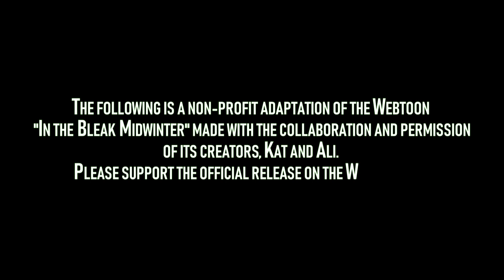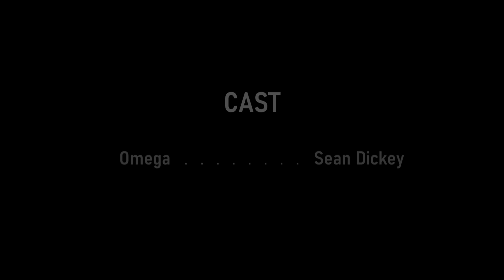In the Bleak Midwinter;【WEBTOON DUB】| S2 EP 30 - Haunted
This dub was made with the support of WEBTOON and the creators of In the Bleak Midwinter, Kat/Ali!

           C A S T
⚬ Omega ⚬
Sean Dickey

⚬ Yelena ⚬
Vyn Vox
⚬ Director/Editor ⚬
Emily Evans

⚬ Music ⚬
Ali

⚬ Sound Effects ⚬
Pond5 and Epidemic Sounds
        N O T E S
Finding a new voice for Yelena was difficult, but I seriously call it fate that Vyn came into my life because DAMN ISN'T THAT LAUGH DIVINE IT'S EVERYTHING AND MORE WHAT A...*HAUNTING* EPISODE AMIRITE HAHAHA ok anyways

WE'RE BACK! I'm here for the summer so DUBS HAVE COMMENCED!!!